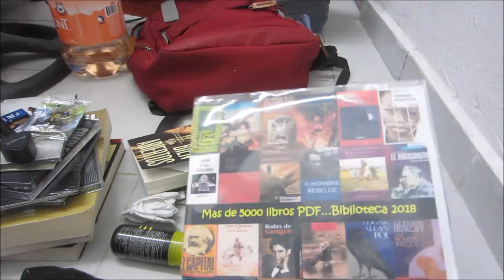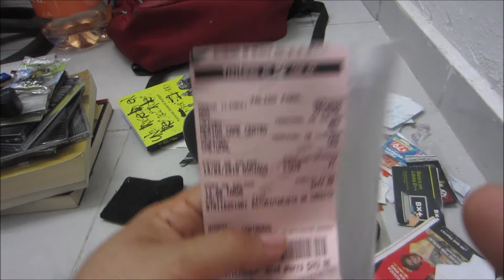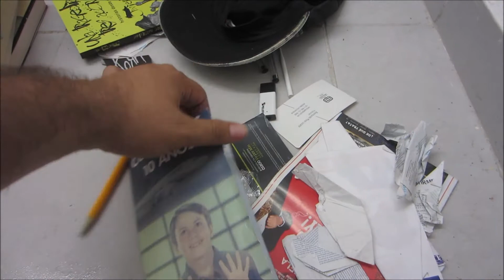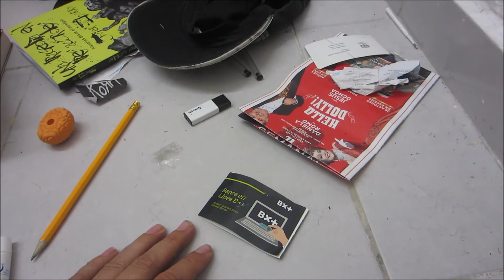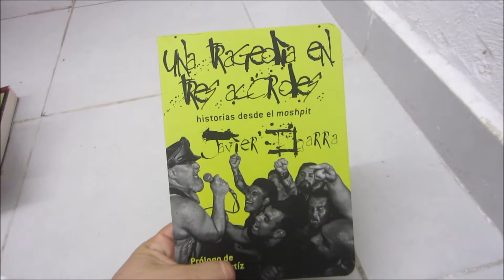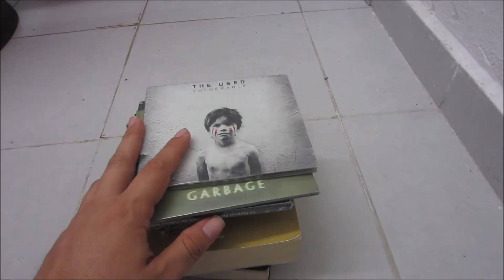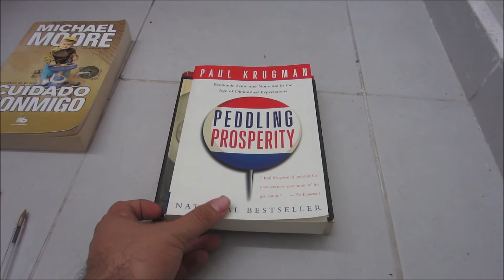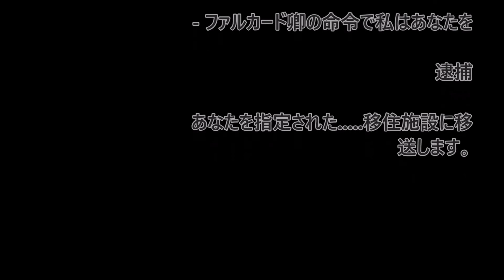Que hay dentro de mi mochila (Storytime) - Termina Perturbador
En esta ocasión podrán ver todo lo que se esconde en mi mochila... eso y más mucho más.

Termina muy perturbador

Marvel Universe Live CDMX

Pa´l Norte (Toda la verdad)

El vive Latino 2019